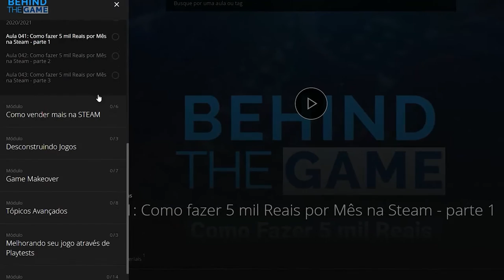Programador de Jogos: carreira, Unity e jogos para a Apple - Behind The Game Podcast #40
📌 Conheça o curso Behind The Game e aprenda a criar jogos com potencial de vender milhares de cópias

Nesse episódio eu conversei com o Victor Cesario, programador na Mother Gaia Studios.
A Mother Gaia é uma empresa brasileira de jogos que em 2019 publicou 2 jogos para a Apple Arcade, o Slash Quest e o Legend of the Skyfish 2.
Nesse episódio o Victor conta como começou na Mother Gaia, os desafios e aprendizados de publicar jogos para o Apple Arcade e deu dicas para programadores iniciantes na área de jogos.